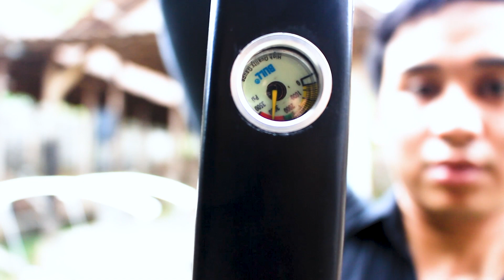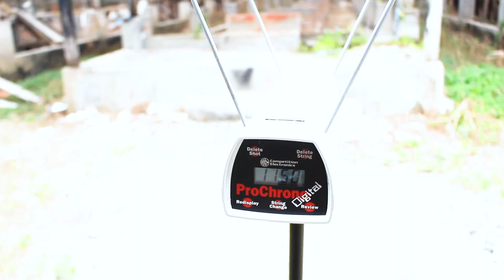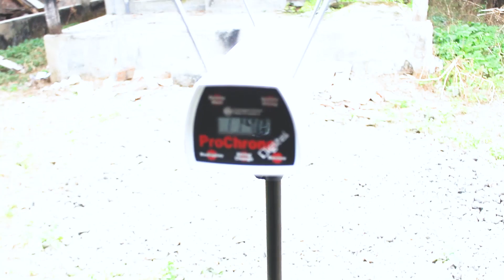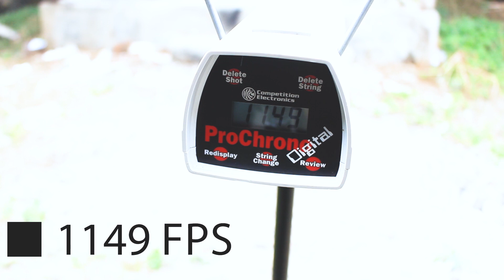TES FPS SENAPAN ANGIN GEJLUK BLACK PANTHER OD 25 - REAL SHOT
Untuk info lebih lanjut silahkan hub no
WA : 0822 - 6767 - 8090 ( ROV SPORT )

WA : 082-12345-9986 ( ROV SPORT Untuk pemesan dan tanya tanya seputar senapan langsung klik link dibawah ini :

Halo sobat bedilers, gimana kabarnya semuanya :D saya berharap semuanya baik baik saja..
ini adalah video tes FPS senapan angin gejluk black panther
simak video tersebut karena hasil dari tes fps dari senapan angin gejluk black panther sangat maximal yaitu 1100 ++ fps

IG saya :
1.  @rovsport :
2.  @rovsportkatalog :
3.  @rovsportcloth